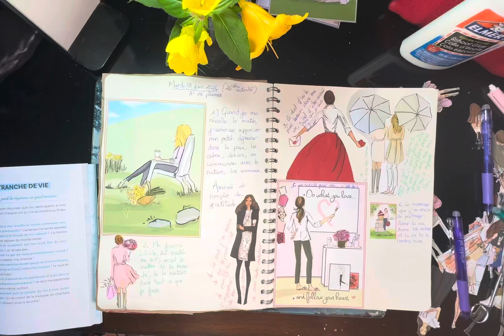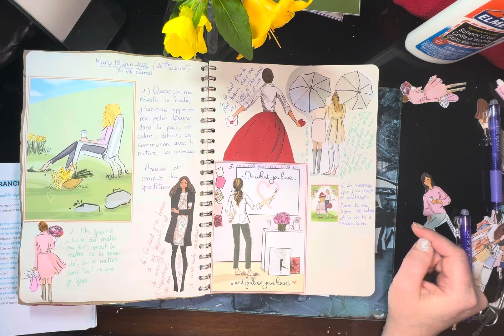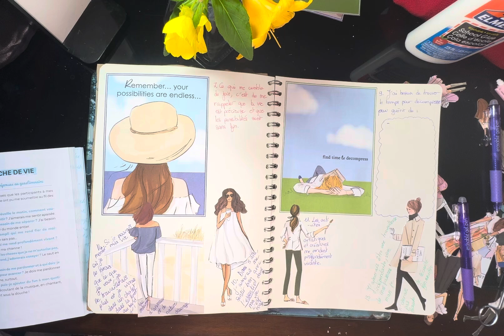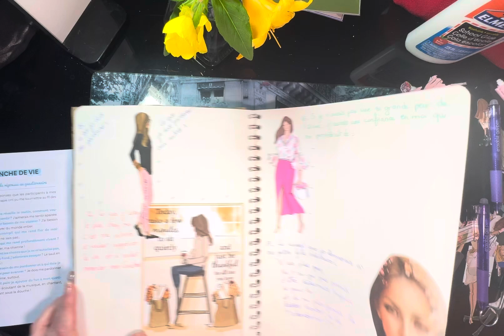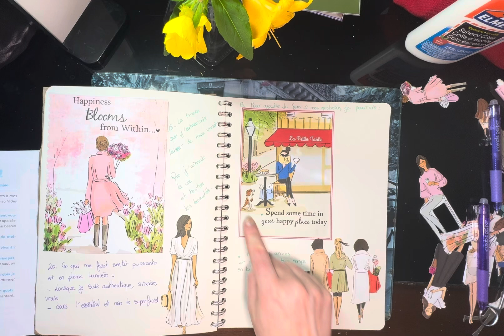26- Activité d’art-thérapie PARTIE 2 -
Partage de mes réponses et de ma réalisation